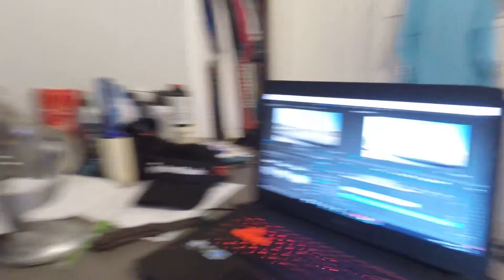Toby and Caleb pull Shenanigans!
Song: Fireflies BOXOY Remix
Artist: John Dahlback ft. Melanie Fontana